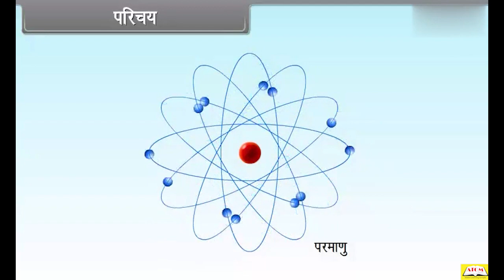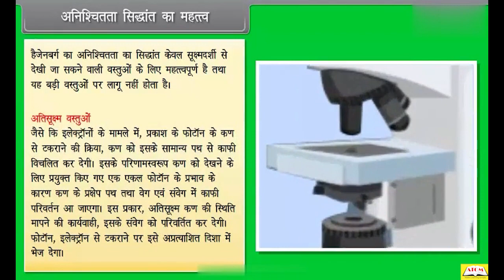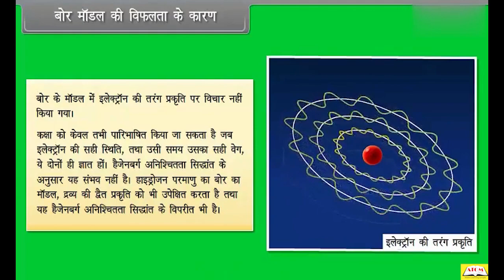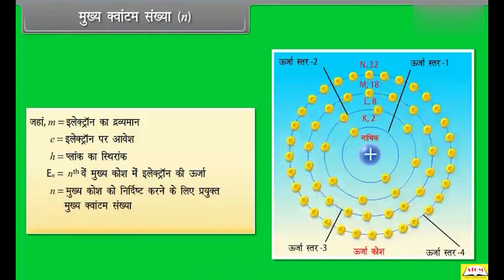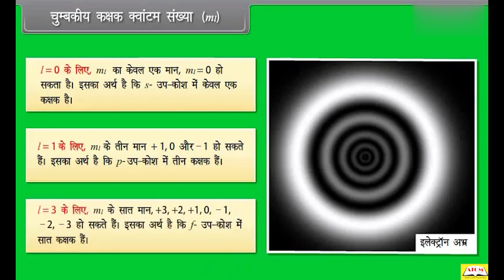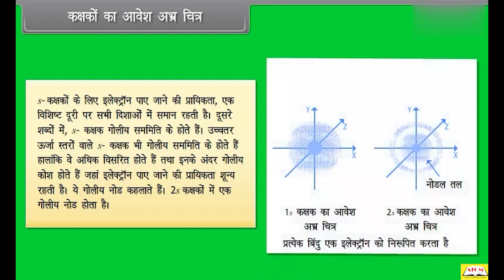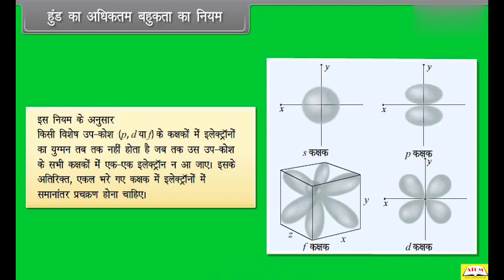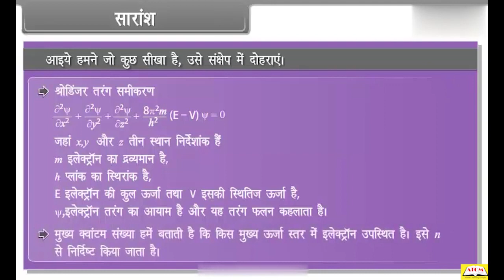11th- chemistry hindi-Structure of Atom 2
An Atom is a small part of element that takes part in chemical reactions. It is made up of three subatomic structures called Protons, Neutrons, and Electrons' Nucleus, in the center of the atom, consists of protons and neutrons. Orbiting around the nucleus are the electrons' electromagnetic spectrum is the range of frequencies (the spectrum) of electromagnetic radiation and their respective wavelengths and photon energies. Photoelectric effect, phenomenon in which electrically charged particles is released from or within a material when it absorbs electromagnetic radiation.